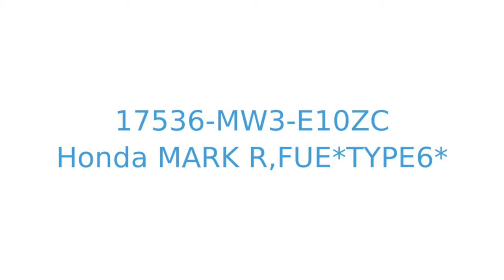17536-MW3-E10ZC mark r,fue*type6* Honda